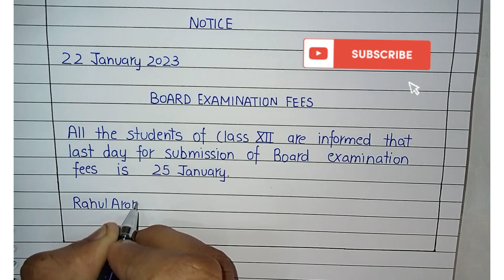Notice writing for board examination fees